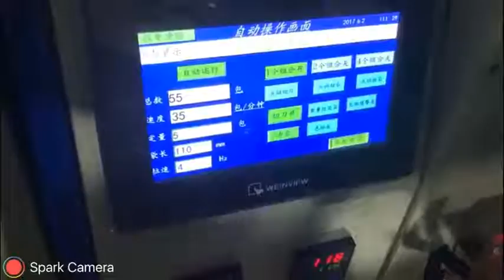Plastic fittings packing machine Automatic packaging machine